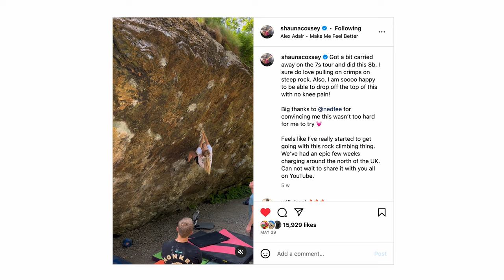Shauna Coxsey is back with TWO Font 8B/V13s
Just over a year after giving birth, and six months after double knee surgery, Shauna Coxsey has climbed two Font 8Bs in just over a month.

Shauna was our a tour around the country climbing her favourite Font 7s for a new YouTube series but managed to sneak in some 8s when she wasn't working... Watch the video